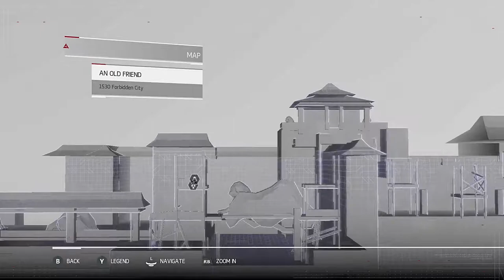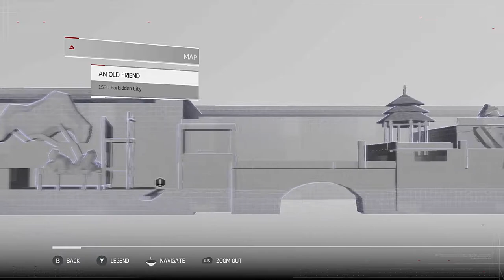Assassin's Creed Chronicles China Walkthrough Mission 09 - Visiting the Empress (HD Let's Play)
After the death of our Master, Shao returns to the Forbidden City, to reunite with an old friend. Zhang, a former concubine with Shao has now become Empress, and this is Shao's chance to get inside the Templar's ranks. Surely Zhang will be able to help us.

Game: Assassin's Creed Chronicles China [2015]
Publisher: Ubisoft
Genre: Action-Adventure, Stealth, Platform
Rating: ESRB - T [Teen], PEGI - 16
Platforms: PlayStation 4, PlayStation Vita, Xbox One, Microsoft Windows
Episode: 09
Current Target: Zhong Yong